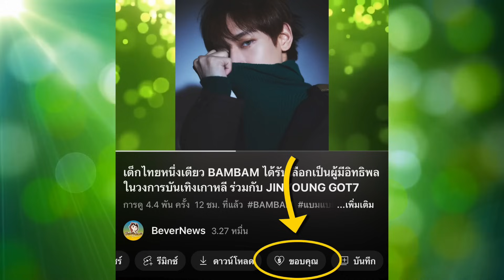JACKSON WANG นำทัพเมนเทอร์โชว์ความสามารถ บนเวที CHUANG ASIA THAILAND